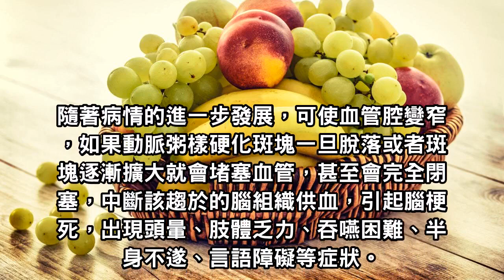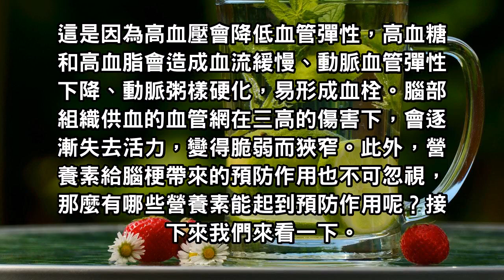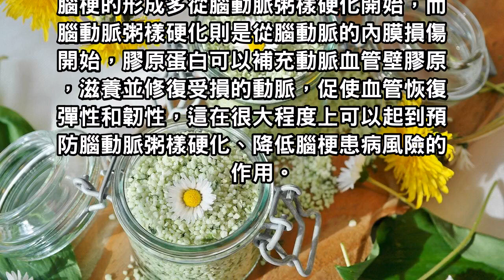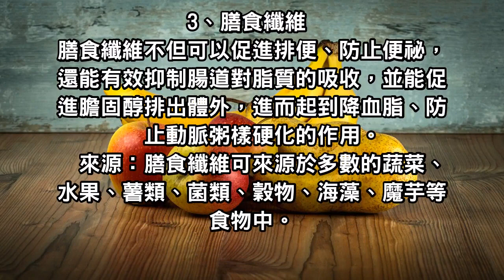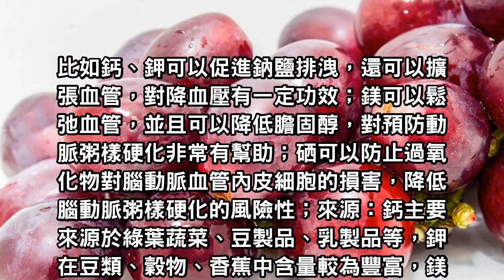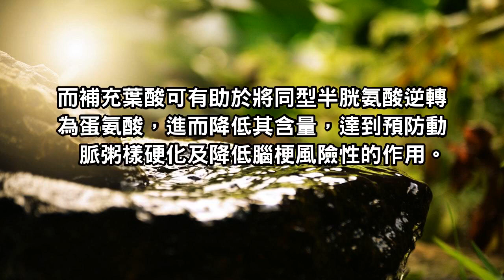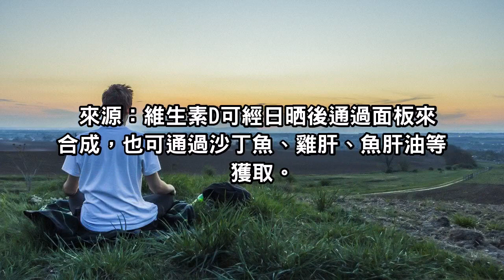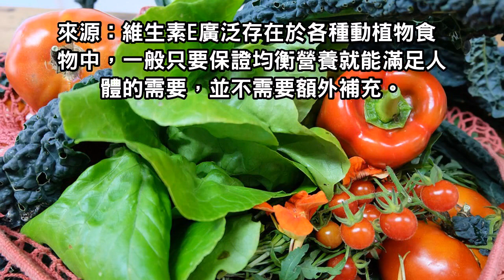腦梗的營養療法：預防腦梗，這8種營養素一定要記住！以前都不懂正確知識！